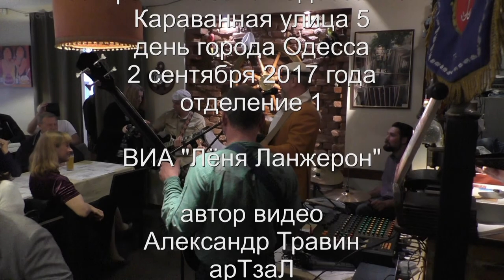День города Одесса. "Лёня Ланжерон" в ресторане Одесса-Мама отд.1 Санкт-Петербург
Первое отделение.
Видео снято 2 сентября 2017 года в Санкт-Петербурге
в ресторане "Кабачок Одесса-Мама", Караванная улица 5.
The video was shot on September 2, 2017 in St. Petersburg
in the restaurant "Kabachok Odessa-Mama", Karavannaya Street 5.